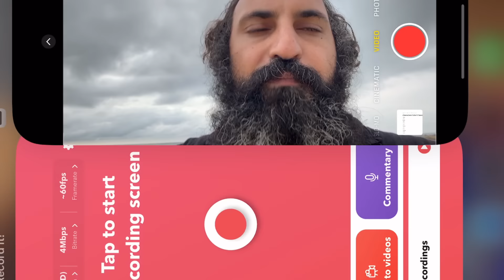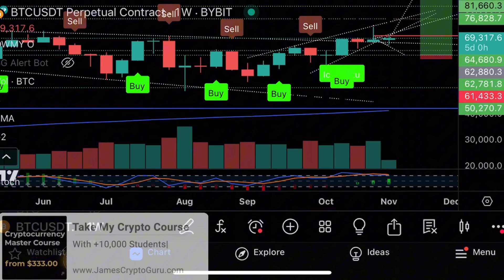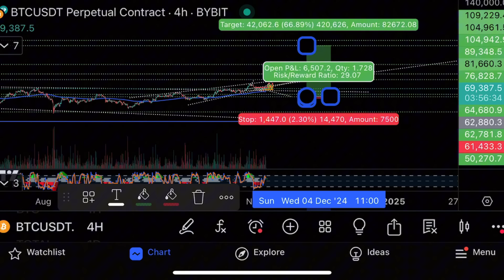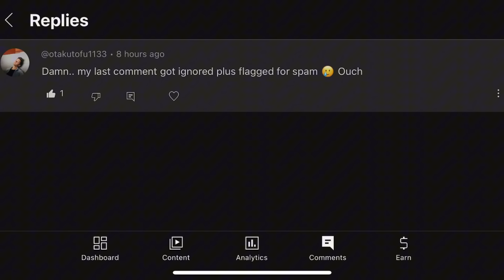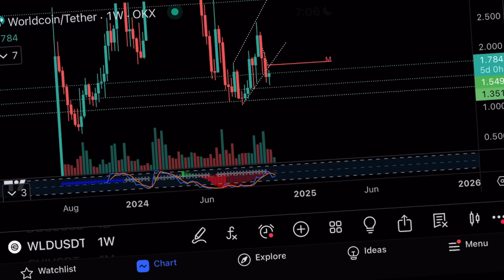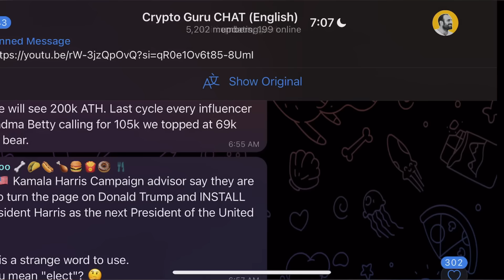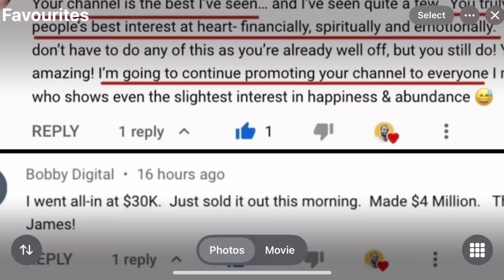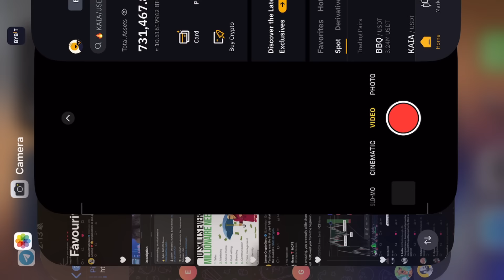ELECTION DAY TODAY IS SO IMPORTANT FOR BITCOIN & CRYPTO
Discover the secrets of Bitcoin with our concise technical analysis on Bybit trades, cryptocurrencies, and tech stocks.

🌟 Exclusive Offers

  Maximize your trading with a hefty bonus.

  Access global markets effortlessly.

  Trade on the world's largest exchange.

📚 Master Your Trading

  Elevate your crypto skills today.

  Unlock effective stock strategies.

  Transform your financial future.

  Share insights with fellow traders.

🎥 Quick Tutorials

  Boost your trading confidence.

  Keep an eye on live prices daily.

🔒 Enhance Your Experience

  Secure your online activities.

- $MCRT on Bybit & PancakeSwap

  Daily updates and insights.

  Behind-the-scenes content.

🌐 Other Languages